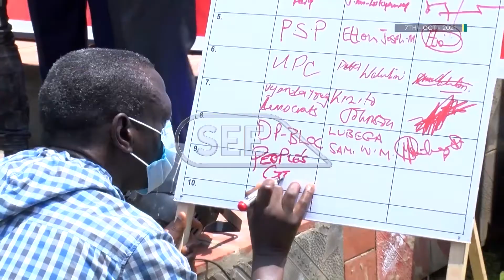20th October marks ten years since the former Libyan president col Muammar Gadaafi was killed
20th October  marks ten years since the former Libyan president col Muammar Gadaafi who ruled the country from 1969 till 20th Oct 2011 was killed during the Libyan civilian war. His legacy in uganda is still alive and continues to be written.